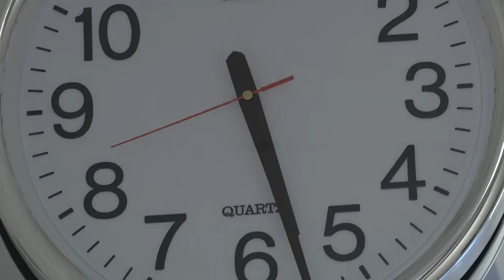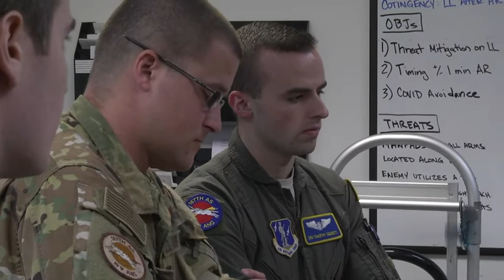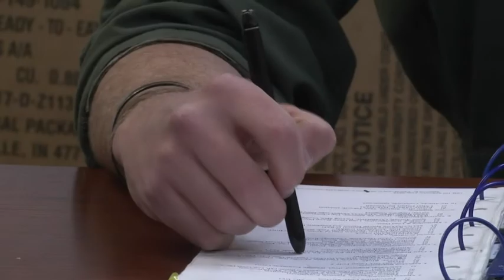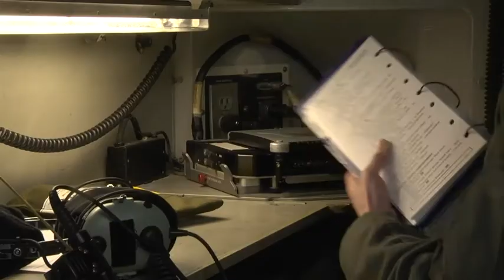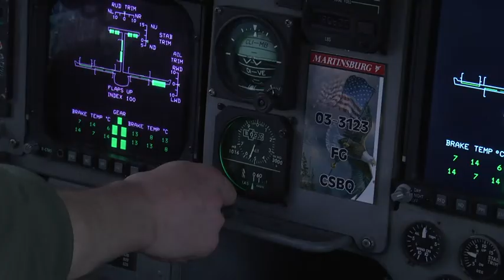Delivering COVID 19 testing kits by the 167TH Airlift Wing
The 167th Airlift Wing transported just over one million COVID-19 test kits from Aviano Air Base, Italy to Memphis, Tenn., April 16, 2020. The testing kits are part of the U.S. Department of Health & Human Services effort to combat the Coronavirus pandemic. Air National Guard components are honored to help transport Italian test kits that help the American people.

(Video courtesy by Staff Sgt. Timothy Sencindiver of U.S. Air National Guard)